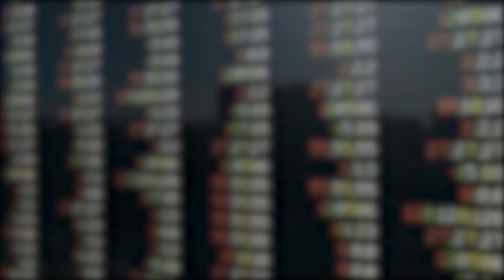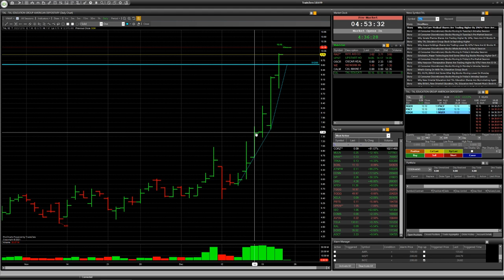Тикеры акций OSCR, RAD, WE, CALM, TAL